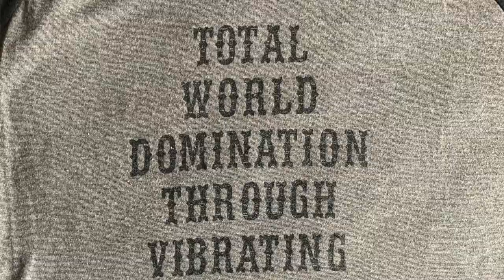FREE STRINGS KICKSTARTER VIDEO!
SUPPORT ANNIE'S FIRST SOLO ALBUM AND SEE WHAT "TEACHING, LEARNING, LOVING" IS ALL ABOUT